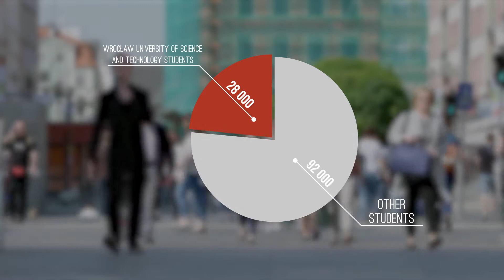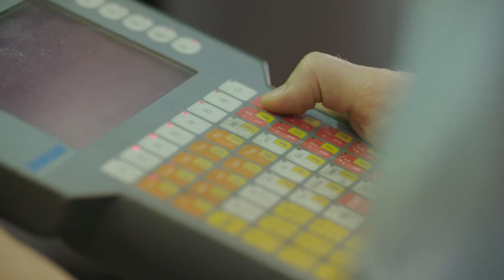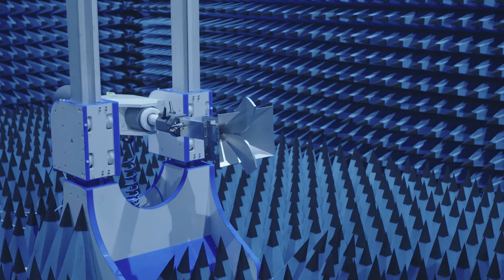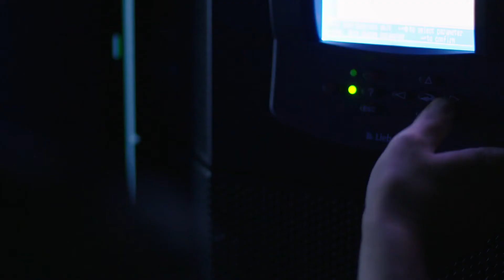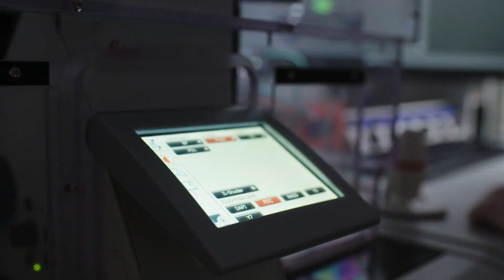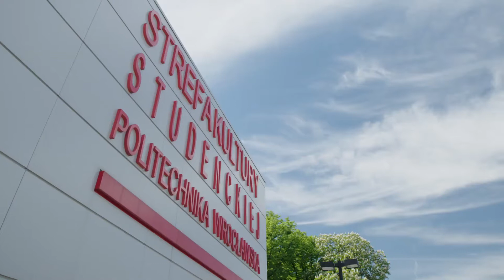Wroclaw University of Science & Technology / زانکۆی ڤرۆتسواڤ (وراکلۆ) بۆ زانست و تەکنەلۆجیا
Wrocław University of Science and Technology is a technological university in Wrocław Poland. With buildings and infrastructures dispersed throughout the city, its main facilities are gathered at a central location near Plac Grunwaldzki, alongside the Oder river.